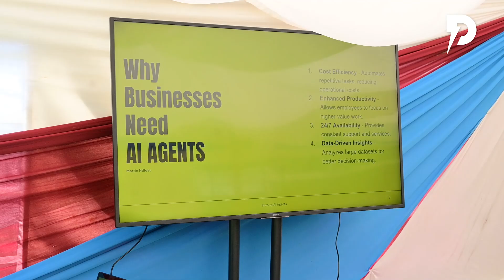Introduction to AI Agents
Introduction to AI Agents | PLP Africa Masterclass Recap

Did you know? AI is expected to contribute over $15 trillion to the global economy by 2030. As industries worldwide integrate AI into their operations, the demand for AI professionals continues to soar.

In this masterclass, Martin Ndlovu, PLP Africa Board Trustee and Chief Growth Officer at Gebeya Inc., took us through the transformative world of AI Agents—exploring their role in automation, decision-making, and real-world applications across industries.